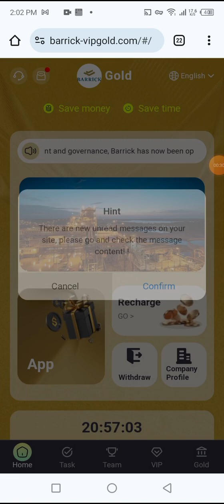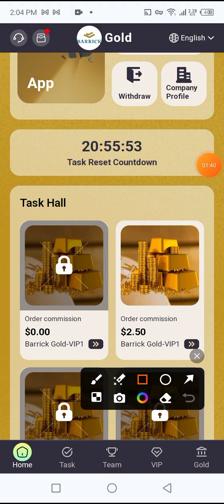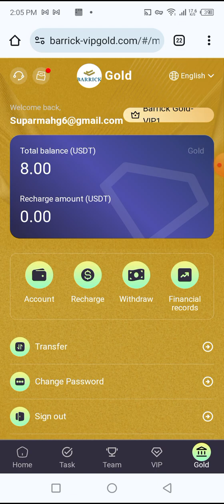USDT INVESTMENT PLATFORM SHOPPING MALL USDT 2024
Barrick Gold Corporation is the world's largest gold mining company, headquartered in Toronto, Ontario, Canada.
The price of gold will rise rapidly in 2024. In order to manage sustainable development, Barrick is now open to individual users. Anyone can pay to invest, and payments will be automatically made to your account 24 hours a day.
Buy the gold index now, you can get the profits immediately and withdraw it to your account.
Barrick has launched a total of 10 unequal price gold trading investment ratios:

Barrick Gold-VIP1 is worth 8 USDT and earns 2.5 USDT every day

Barrick Gold-VIP2 is worth 52 USDT and earns 17 USDT every day

Barrick Gold-VIP3 is worth 122 USDT and earns 40 USDT every day

Barrick Gold-VIP4 is worth 292 USDT and earns 97 USDT every day

Barrick Gold-VIP5 is worth 622 USDT and earns 207 USDT every day

Barrick Gold-VIP6 is worth 1200 USDT and earns 400 USDT every day

Barrick Gold-VIP7 is worth 3200 USDT and earns 1066 USDT every day

Barrick Gold-VIP8 is worth 7220 USDT and earns 2406 USDT every day

Barrick Gold-VIP9 is worth 12,000 USDT and earns 4,000 USDT every day

Barrick Gold-VIP10 is worth 32,000 USDT and earns 10,666 USDT every day

When the team uses your invitation code to register and recharge, the third-level commission ratio is as follows:
12% for LEV1 members. For example, if a LEV1 member deposits 1,000 USDT, you will receive 120 USDT.
2% for LEV2 members. For example, if a LEV2 member deposits 1,000 USDT, you will receive 20 USDT.
2% for LEV3 members. For example, if a LEV3 member deposits 1,000 USDT, you will receive 20 USDT.

For example: If you are at level A, then you can get (A+B+C)12+2+2+=16% commission.

Additional team recharge rewards for the first agent:
The total team deposit is 9,000 USDT, and the reward is 450 USDT

Barrick Gold Legal & Privacy

1. Funds are monitored and managed by Wells Fargo Bank to avoid damage to investor funds

2. Stored value investment can only use USDT+TRX currencies and choose the TRC20 network.

3. The usage period of each level is 365 days.

4. The first recharge of more than 5,000 will give you a 5% commission, the first recharge of more than 10,000 will give you an 8% commission, and the first recharge of more than 50,000 will give you a 10% commission.

5. After recharging to purchase any of the above VIP levels, you can withdraw the principal at any time for 30 days, but the VIP tasks will stop.

6. Earnings update time is 01:00 AM Eastern Time.

Shopping website promotion
shopping website
Shopping Website